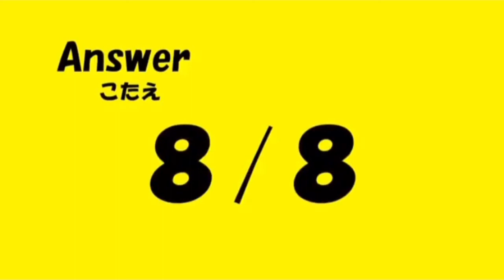【台灣の中國語を勉強しましょ 】Let’s learn about Father’s Day ! 讓我們來感恩父親節吧！WithMe and learn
Let’s learn about Father’s Day with Joe in Chinese Japanese and English!!

Reviews time: 1:39